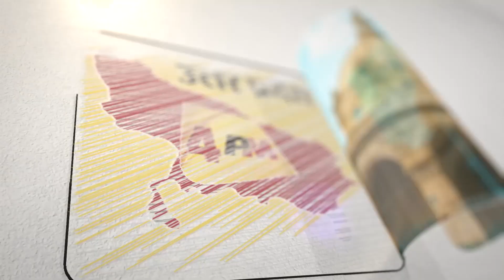ये राज्य बनेंगे मोदी के लिए बड़ी चुनौती || Modi || Politics